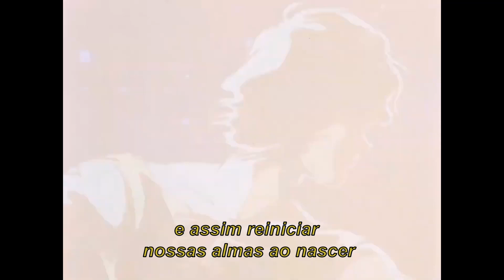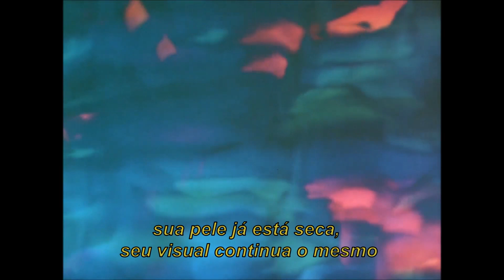Meth Math - Tambaleo (Tradução)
Meth Math - Tambaleo (Legendado/Tradução)
Filme: Crusher Joe